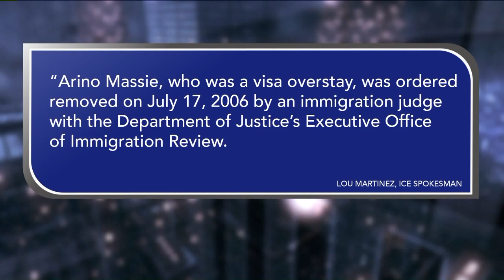This Indonesian Refugee Fees To America, Promptly Deported By Trump Admin.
Joel Massie, seen in this photo when he was a little boy, has only known life, in America - with his father Arino.

That life effectively ended this week - with Arino’s Thursday deportation back to his native Indonesia…leaving Joel - now thirteen years old, heartbroken.